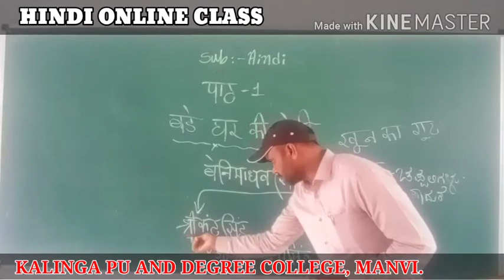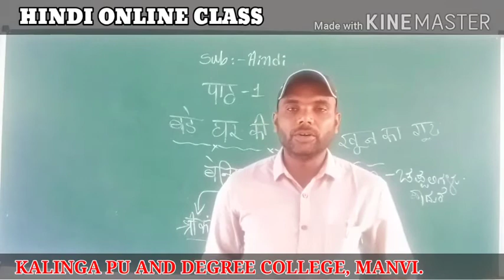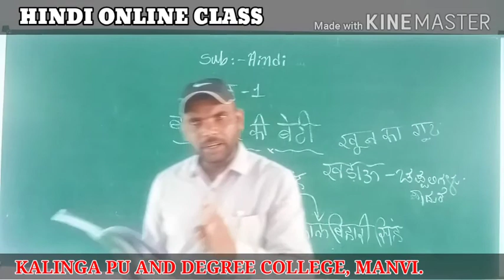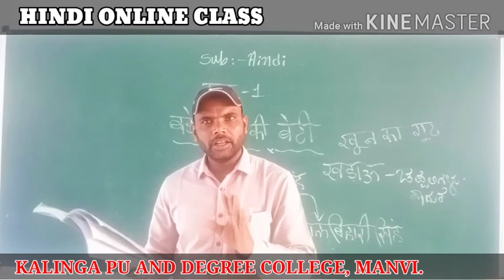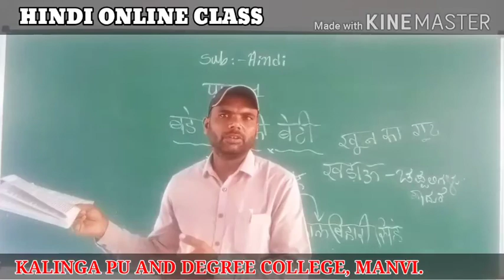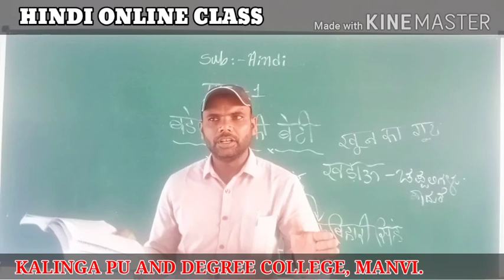Hindi online class